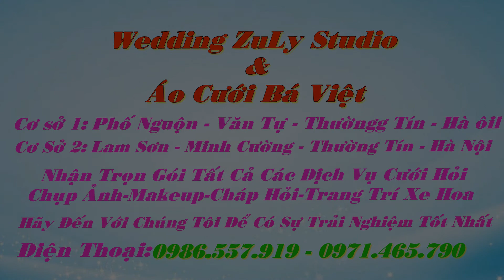HD Phan Thao